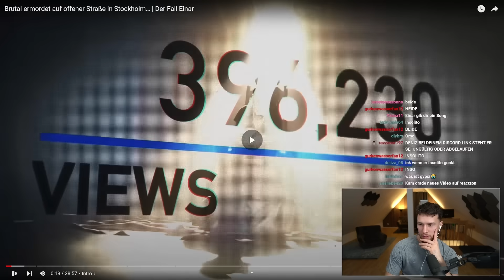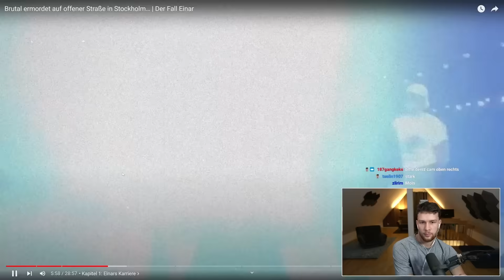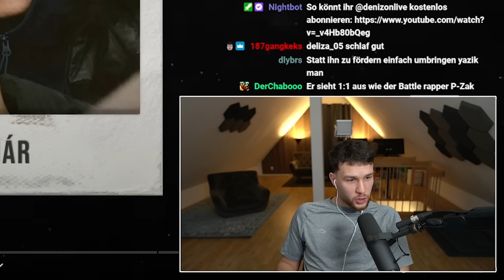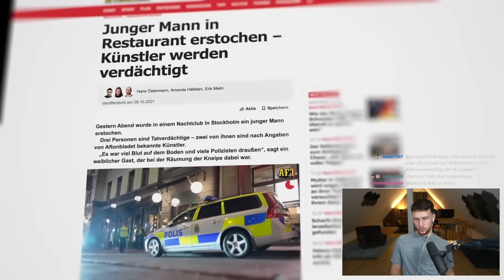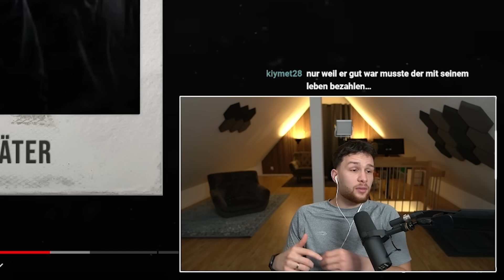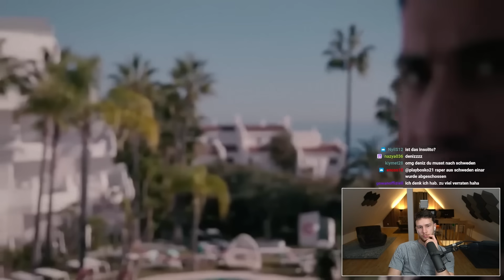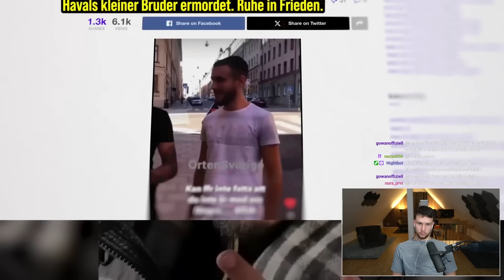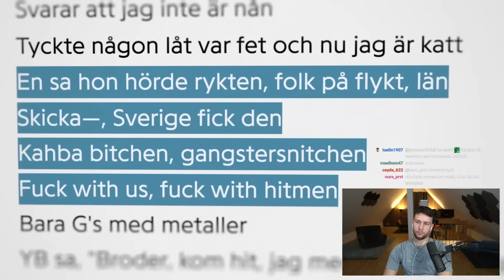Was war der Grund für seinen Tod ?